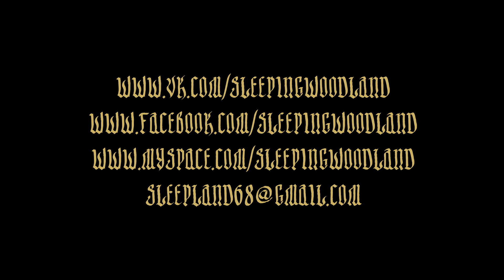Sleeping Woodland - К Северным Морям (To The Northern Seas) (album trailer)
Band: Sleeping Woodland
Album: К Северным Морям (To The Northern Seas)
Genre: Viking Folk Metal
Country: Russia
Year: 2017

Release date: Autumn 2017

When the mist hide your path
From your eyes and bright hymns abate...
Only faith and courage.
Honor and prowess will remain!
You and the sea... And nothing more...

Tracklist:
1. Интро (Intro)
2. К Северным Морям (To The Northern Seas)
3. Драккар (Drakkar)
4. Братья (Brothers)
5. Скальд (Scald)
6. Один (Odin)
7. Халмар (Halmar)
8. Слипланд (Sleepland)
9. Перед Рассветом (Before The Dawn)
10. С Мечом В Руке (With Sword In Hand)
11. Оутро (Outro)